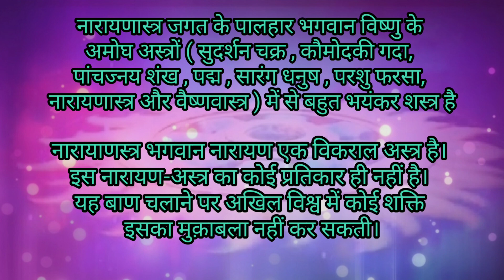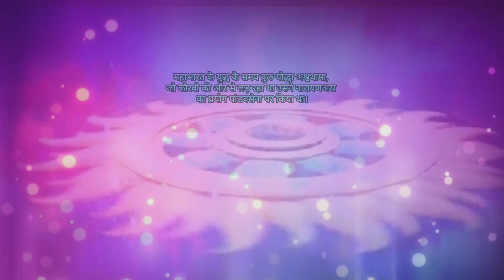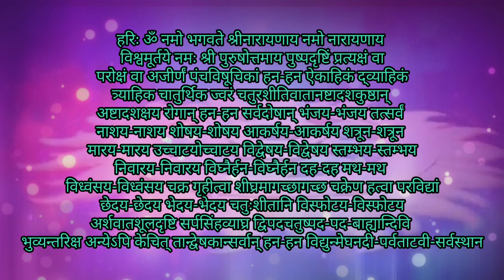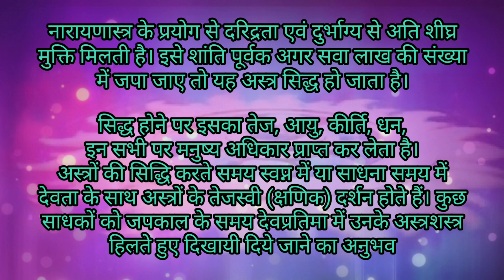कैसे प्रकट करते है नारायणस्त्र? Mann Mandir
नारायणास्त्र जगत के पालहार भगवान विष्णु के अमोघ अस्त्रों ( सुदर्शन चक्र , कौमोदकी गदा , पांचज्नय शंख , पद्म , सारंग धनुष , परशु फरसा , नारायणास्त्र और वैष्णवास्त्र ) में से बहुत भयंकर शस्त्र है । नारायाणस्त्र भगवान नारायण एक विकराल अस्त्र है। इस नारायण-अस्त्र का कोई प्रतिकार ही नहीं है। यह बाण चलाने पर अखिल विश्व में कोई शक्ति इसका मुक़ाबला नहीं कर सकती। इसका केवल एक ही प्रतिकार है और वह यह है कि शत्रु अस्त्र छोड़कर नम्रतापूर्वक अपने को अर्पित कर दे। कहीं भी हो, यह बाण वहाँ जाकर ही भेद करता है। इस बाण के सामने झुक जाने पर यह अपना प्रभाव नहीं करता।

👉नोट(Note) :-  इस वीडियो में संपूर्ण विधि नही बताई गई, इसका कारण आप खुद समझ सकते है। जब द्वापर और त्रेता युग में बड़े बड़े योधाओ को इसका घमंड हो सकता था तो ये तो कलयुग है। मन पर संयम आजकल कुछ ही लोगो में है इसलिए संपूर्ण विधि नही बताई गई है।

✍️°°°°°°Mann Mandir चैनल का मूल उद्देश्य है आपको प्रेरित करना, आपको अपने सपनों को पूरा करने के लिए थोडा सा धक्का देना।
यहां आपको प्रेरक रिकोर्डिंग मिलेगी जो सभी दैनिक मुद्दों में फिट होती है।
प्रेरणा तूफान की तरह होती है जो कुछ समय में आती है कुछ देर रुकती है और बाद में धुंधली हो जाती है लेकिन प्रेरणा आपके आस-पास की हवा से मिलती जुलती है।
यह आप सभी के साथ हमेशा रहता है। यह प्रेरित रहने की प्रेरणा में बदल जाता है। इसका मतलब है कि आप राजी रहने के लिए प्रेरित है।
प्रेरणा के दिन-प्रतिदिन के हिस्से को अनिवार्य रूप से अपने उत्तेजित स्व को प्राप्त करने के लिए, हाथ पकड़ें और श्रृंखला को और अधिक लंबा करे।°°°°°°°